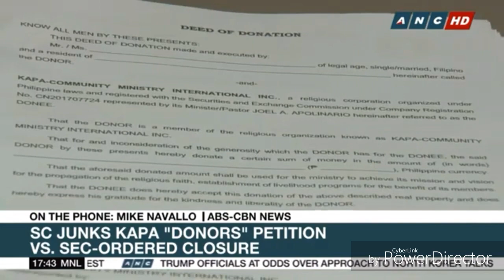KAPA UPDATE: Supreme Court binasura ang petisyon ng KAPA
Binasura ng Supreme Court ang petisyon ng KAPA Community Ministry